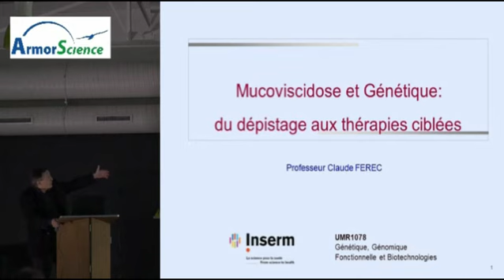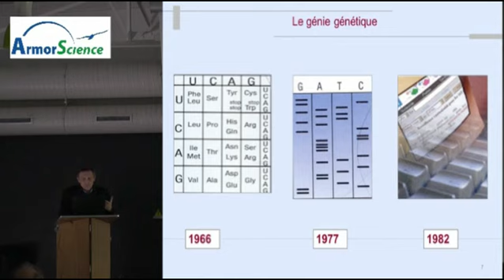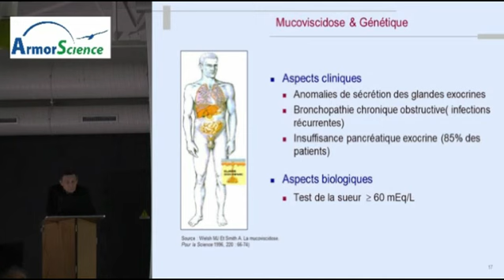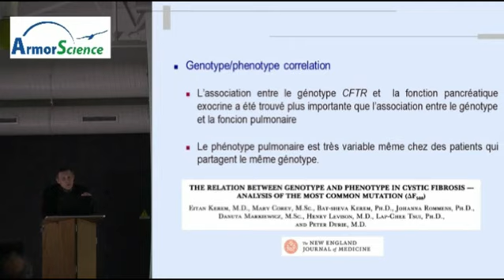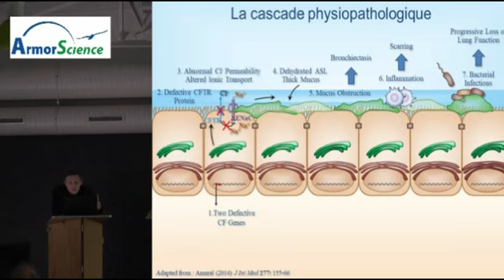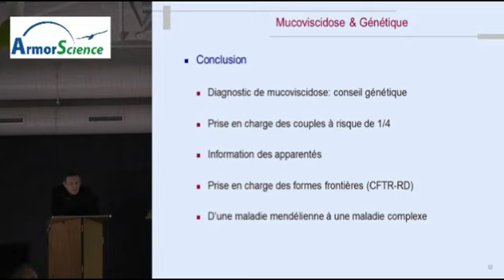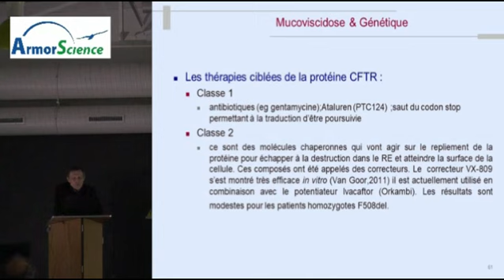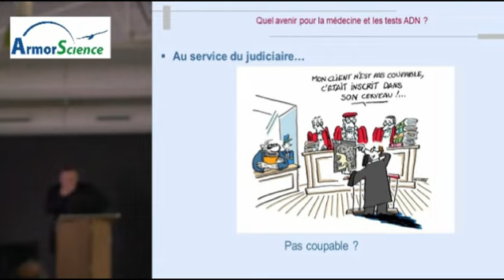Mucoviscidose et génétique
La mucoviscidose est une des maladies génétiques potentiellement graves les plus fréquentes en France et dans les pays occidentaux.
Elle touche surtout les fonctions digestives et respiratoires.
Ses symptômes invalidants et les complications infectieuses et fonctionnelles qui en découlent impactent l’espérance de vie des patients.
Heureusement, les espoirs thérapeutiques se multiplient.
La maladie concerne 1 enfant sur 3000 en Bretagne alors qu’elle est moins forte dans les autres régions françaises.